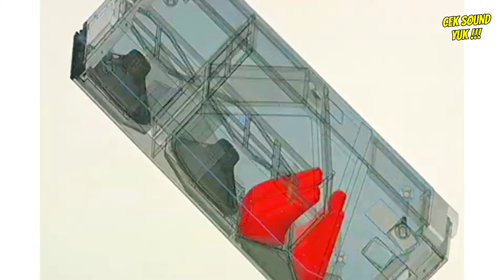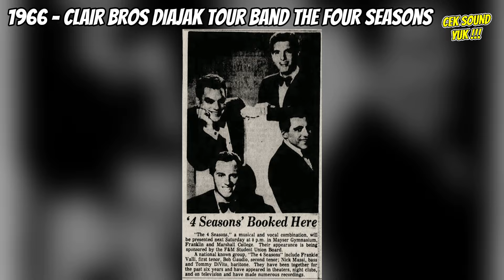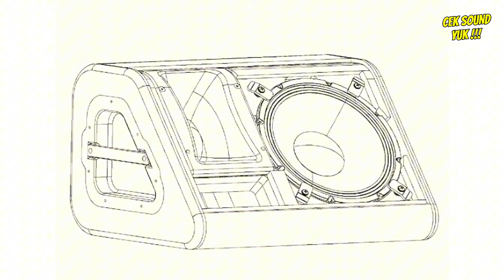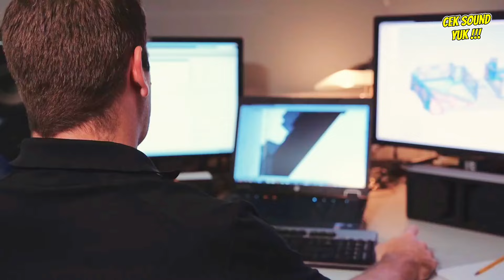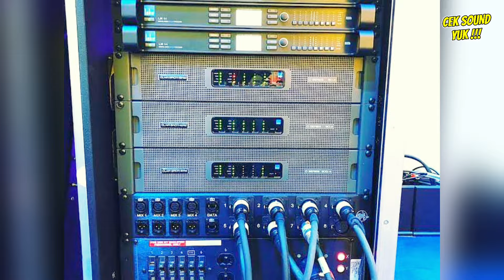Rental Sound System Berkedok Brand ‼️ Kisah Clair Brothers / Clair Global & Cohesion Audio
Clair Global atau Clair Brothers adalah perusahaan rental sound system asal Lititz, Pennsylvania, Amerika Serikat yang terkenal membuat produknya sendiri sampai sukses turut mengubah sejarah di industri profesional audio.

Jangan lupa dukung terus channel ini dengan

Footage source :
- Clair Global @clairglobal7180
- Cohesion @CohesionAudioOfficial
- Brittany Shannon @BrittanyShannon
- fohtv @fohtv
- Limp Bizkit Brasil @LimpBizkitBrasil1
- thesums @sumofadown